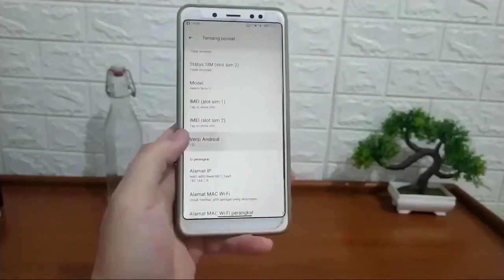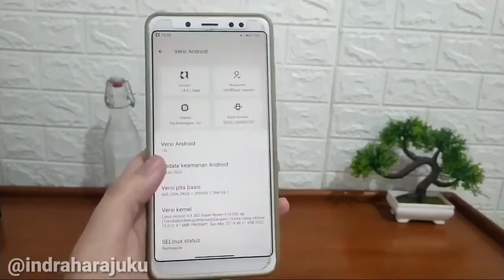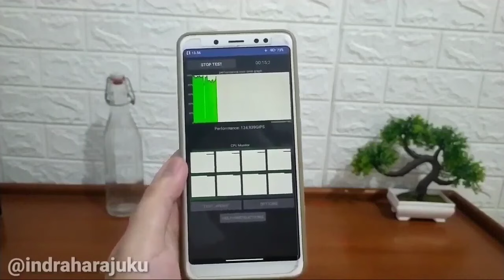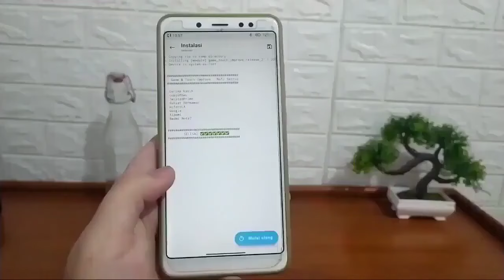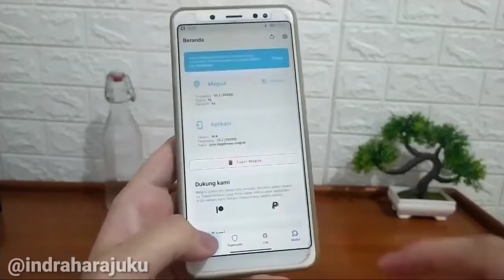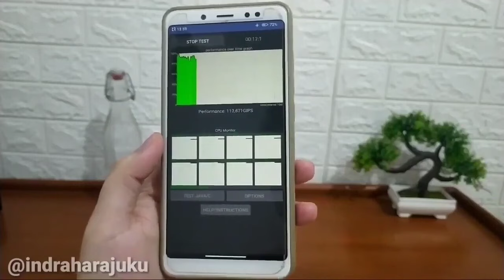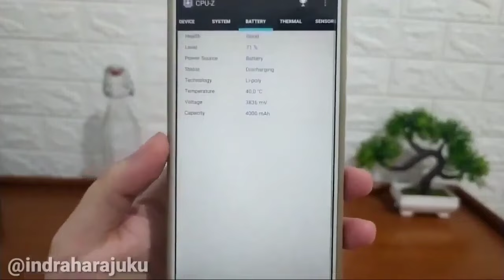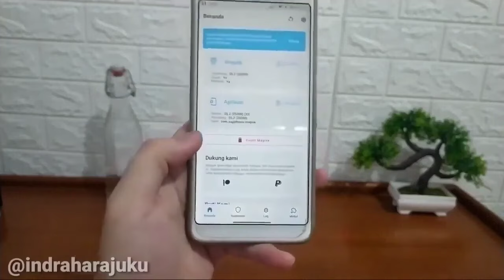Touch Iphone + Gaming Magisk Module for Snapdragon❗Rasakan Sentuhan Iphone Response/Sampling Rate